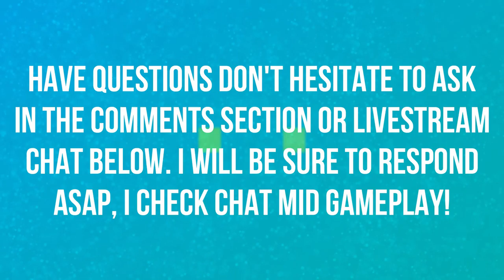WE CAPTURE OUR FIRST LEGENDARY | WALKTHROUGH | EPISODE 47 | POKEMON LET'S GO 🎮🎮🎮